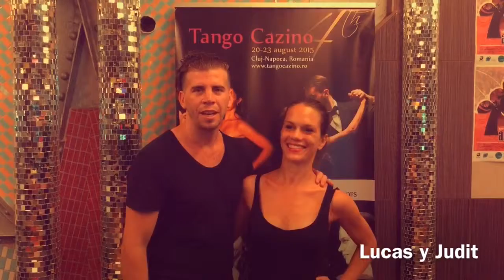Teaser Tango Cazino 2015 - Lucas y Judit